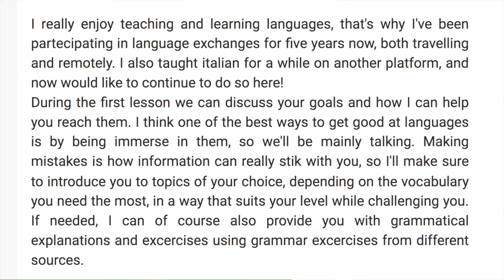Language Exchange or How to Waste Time for FREE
2:29 learner and teacher of English
3:09 bad at writing, good at speaking
5:28 language exchange
7:24 language exchange is useful?
8:25 language is a tool for getting knowledge/information
9:40 speaking is a byproduct of getting knowledge
12:15 learning a language vs learning a musical instrument
14:11 reading vs listening